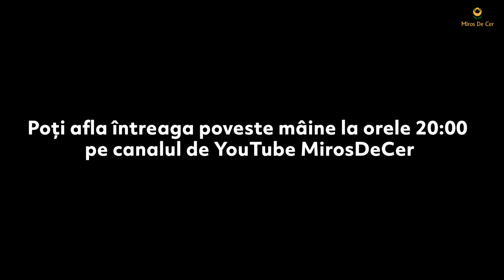Dumnezeu n-a uitat de noi!